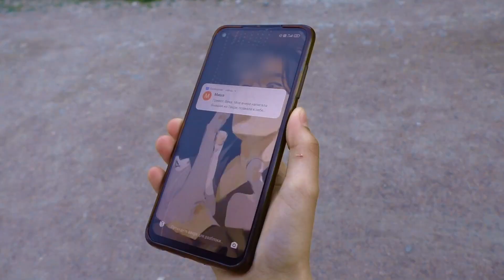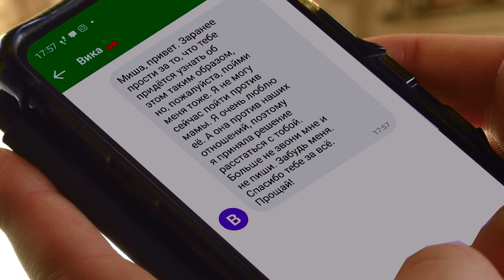Бусы | Конец истории Вики и Миши | отрывок из 10 серии (web-сериал про t.A.T.u)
Смотрите новые серии web-сериала "Бусы" на нашем YouTube канале!

Лена и Юля - молодые девушки, которые взорвали мир музыки и мирового шоу-бизнеса!

Ссора двух известных российских певиц 2000х, которая шокировала всех и привела к распаду дуэта! Что послужило причиной такого конфликта? Деньги или популярность?

Каждая выбрала свой сольный путь, но это привело лишь к большему провалу…

Удастся ли двум певицам вновь запеть вместе дуэтом и поймать вторую волну славы, а главное - простить друга друга после 20 лет молчания?

Через какие тернии им прийдется пройти, чтобы вновь обрадовать своих миллионных поклонников их новыми песнями.

Сериал «Бусы» - про женскую дружбу, зависть окружающих и тонкости российского шоу-бизнеса!